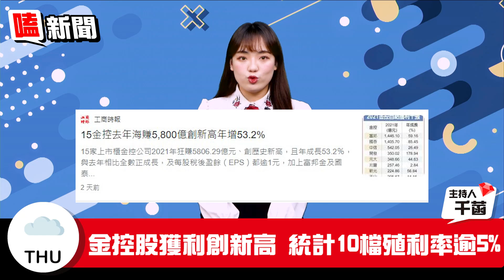【嗑新聞】20220113／賺超過一個股本 10檔殖利率5%以上！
金融大牛飛天🦅🦅🦅
都能賺超過一個股本啦‼
快來看看都有誰吧👀